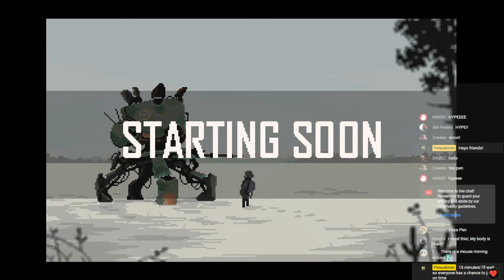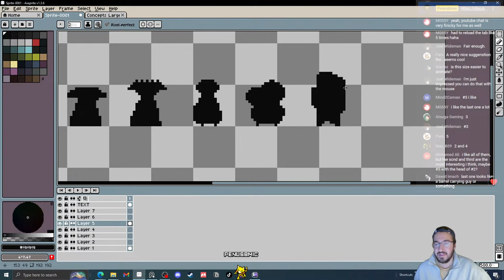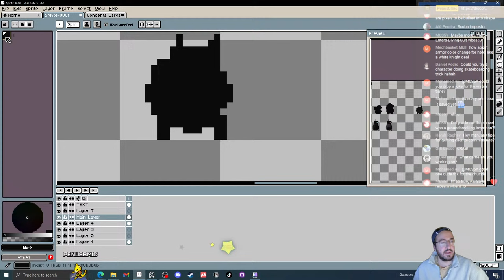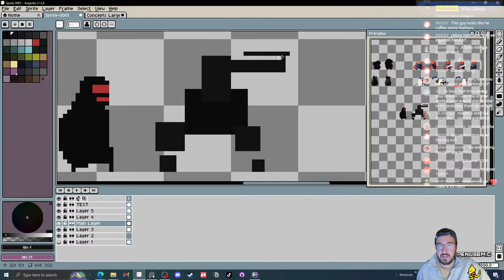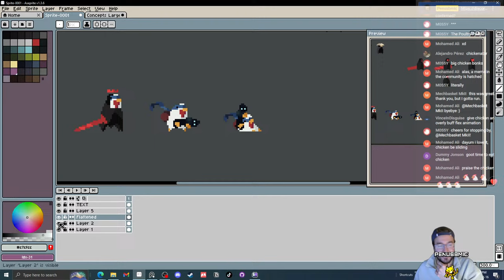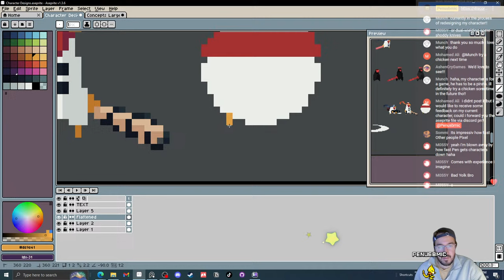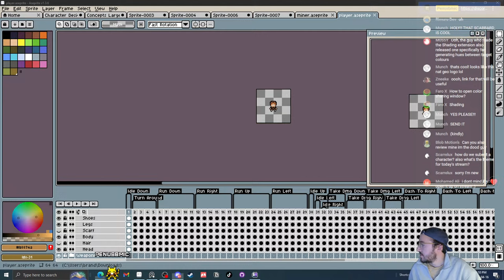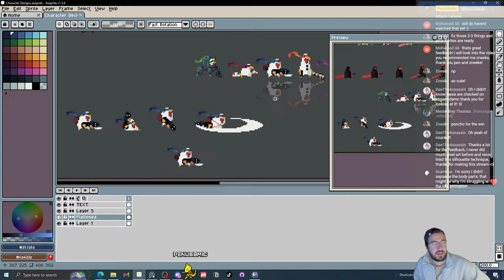Pixels With Pen - Live Tutorial/Lesson Part 1 - Character Designs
Hey! Join me in this live tutorial/lesson tackling character designs.